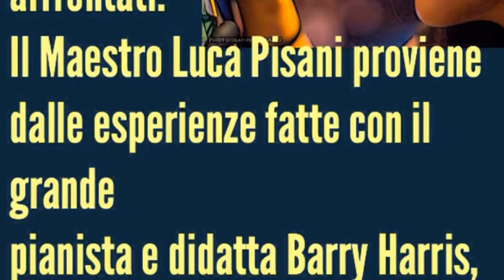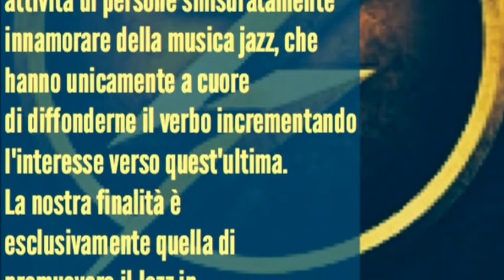FWS esp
FWS
Euro 10,00